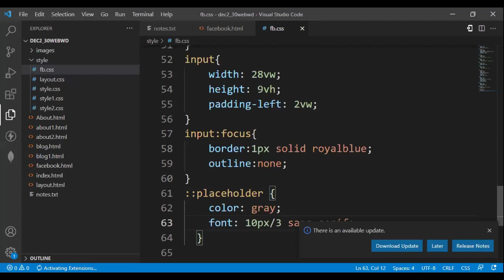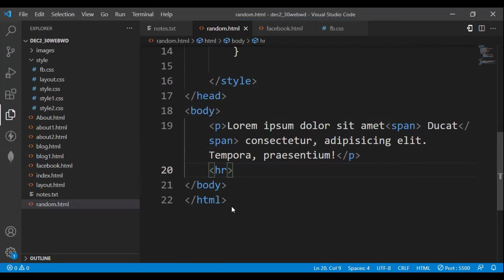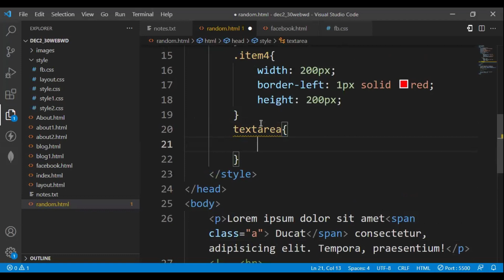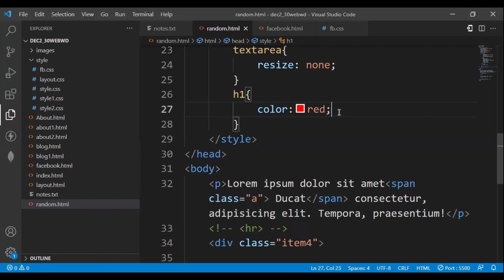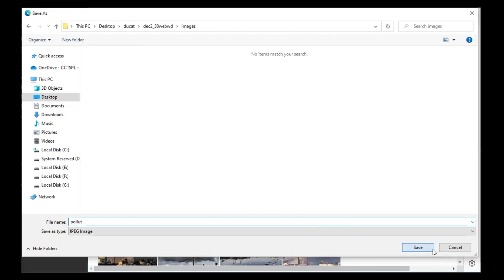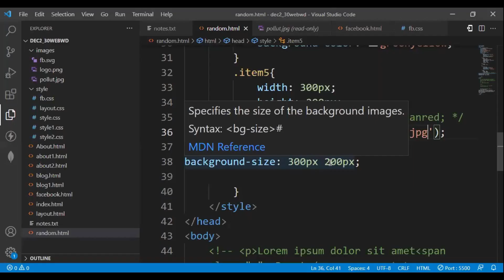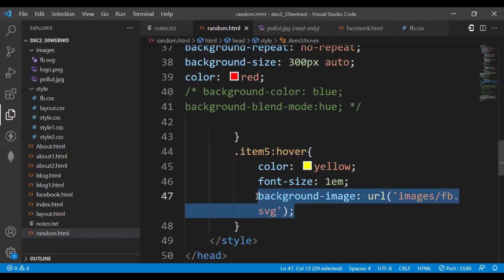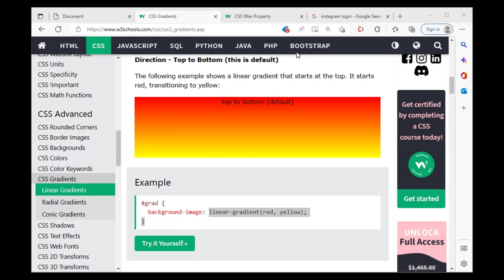CSS class 3 || text_effects || Border_in_CSS || Background_Image || CSS online class live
Hello everybody,

In this video, we will explore how to create text effects, border and background image using the "on hover" property in CSS. "On hover" is a CSS pseudo-class that allows you to apply styles to an element when the user's mouse pointer is over it. This can be used to create a variety of interactive effects on your website, such as changing the color or size of text when a user hovers over it.

We will be demonstrating how to create text effects like shadow, text-stroke, and gradient using the "on hover" property. We will also show you how to create border effects such as border-radius and border-color using the "on hover" property. Additionally, we will show you how to add background images to your elements and change them on hover.

By the end of this video, you will have a solid understanding of how to use the "on hover" property to create a variety of interactive effects on your website, including text effects, border effects and background images. This will help you to create more engaging and interactive user experience for your website visitors.